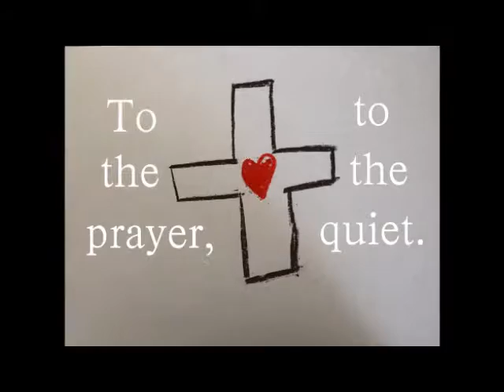HOLY LAND 2015 Almade